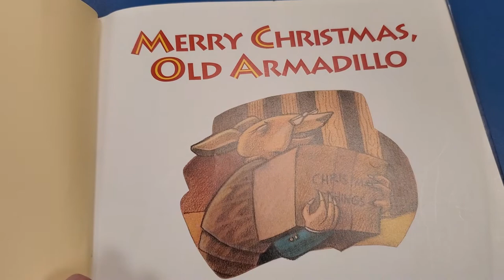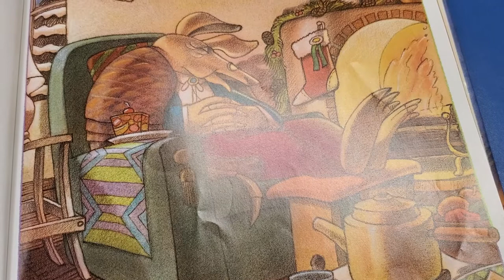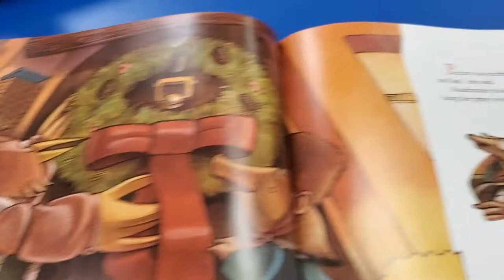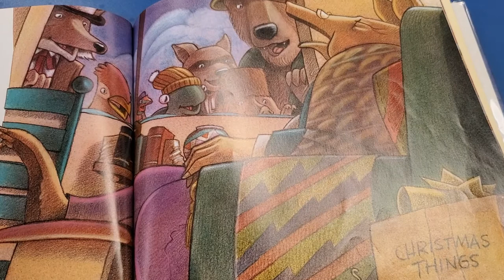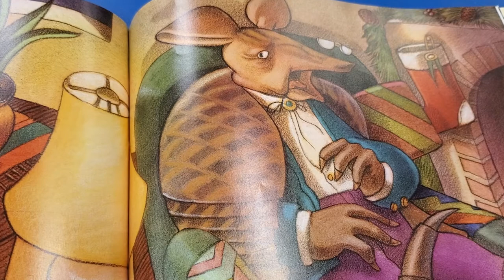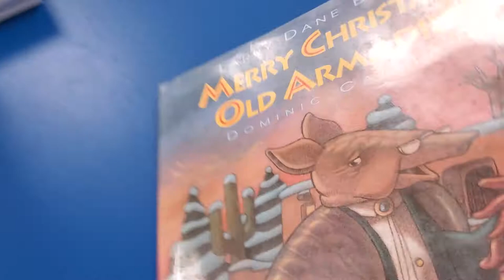Merry Christmas Old Armadillo